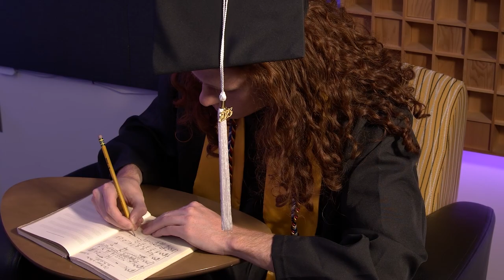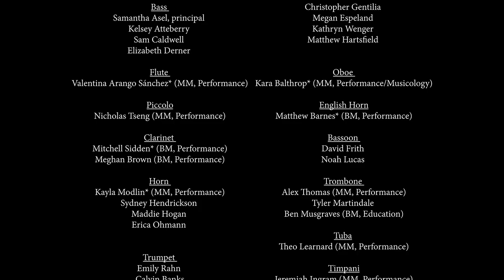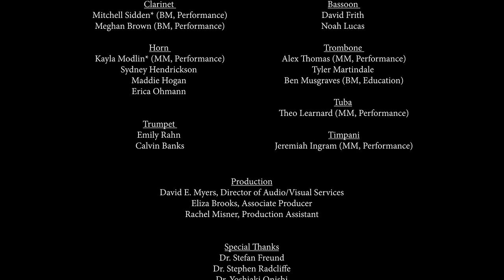"Old Missouri" - MU School of Music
The MU School of Music proudly presents "Old Missouri", an arrangement and special presentation for the Spring 2023 University of Missouri Commencement Ceremonies.

Congrats Graduates!

Conductor:
Clara Smith (MM, Choral Conducting)

Arrangement/Orchestration:
Jack Snelling (BM, Composition)

Soloists (in order of appearance):
Yonathan T. Astatke (BA, Music)
Caitlin Kenney (BA, Music)
Henry Braeske (BA, Music)
Emeline Yorty (BM, Performance)
Connor Cochran (BM, Performance)

Choir:
Brandon Brown (MM, Choral Conducting)
Isabella Conley (BM, Education)
Morgan Jennings (BM, Education)
Nathan Le
Zach Reinert (BM, Performance)
Kate Wyman (BA, Music)
Karen Zeferino (MM, Choral Conducting)

Violin I:
Alexandre Negrão*, concertmaster
Sam Li
Maya Anand
Meghan Pate (BA, Music)

Violin II:
Johanny Veiga Barbosa*
Isabelle Borchardt (BM, Composition)
Lyubov Stratienco
Brandon Merchant

Viola:
Dean Roberts* (BM, Performance)
Meredith Blucker
Parker Krudop
Elaina Maure
Jojo O
Mary Lanio
Macy Ryan

Cello:
Nate Roberts* (BA, Music)
Jiae Lee
Sam Whitty (BM, Composition)
Jennifer Lochead
Morima
Cheyenne Blair
Felipe Celis
Drake O’Hearn
Christopher Gentilia
Megan Espeland
Kathryn Wenger
Matthew Hartsfield

Bass:
Samantha Asel, principal
Kelsey Atteberry
Sam Caldwell
Elizabeth Derner

Flute:
Valentina Arango Sánchez* (MM, Performance)

Piccolo:
Nicholas Tseng (MM, Performance)

Clarinet:
Mitchell Sidden* (BM, Performance)
Meghan Brown (BM, Performance)

Horn:
Kayla Modlin* (MM, Performance)
Sydney Hendrickson
Maddie Hogan
Erica Ohmann

Trumpet:
Emily Rahn
Calvin Banks

Oboe:
Kara Balthrop* (MM, Performance/Musicology)

English Horn
Matthew Barnes* (BM, Performance)

Bassoon:
David Frith
Noah Lucas

Trombone:
Alex Thomas (MM, Performance)
Tyler Martindale
Ben Musgraves (BM, Education)

Tuba:
Theo Learnard (MM, Performance)

Timpani:
Jeremiah Ingram (MM, Performance)

Production:
David Myers, Director of Audio/Visual Services
Eliza Brooks, Associate Producer
Rachel Misner, Production Assistant

Special Thanks:
Dr. Stefan Freund
Dr. Stephen Radcliffe
Dr. Yoshiaki Onishi
Prof. Steven Tharp
Dr. Julia Gaines

If you would like more information about the Missouri School of Music and the Community Music Program, please visit our